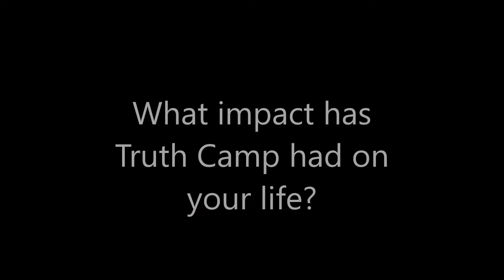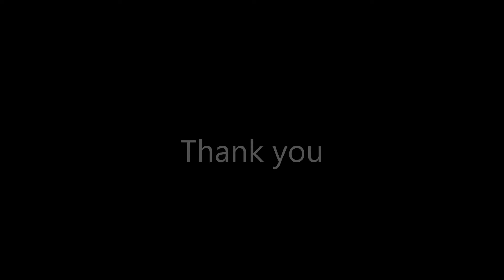Truth Camp - Thank You (Don Goodwin)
A short "thank you" video to Bro. Don Goodwin.